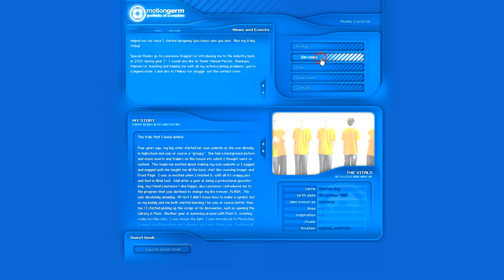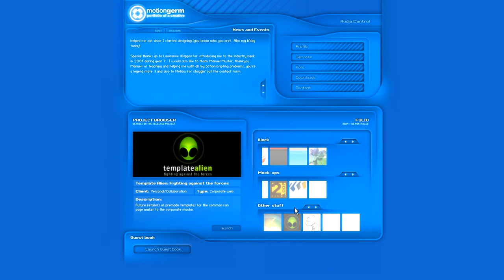MOTIONGERM Flash website - (First time and only here in the world)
Our archive is completely occurs the best historical flash websites